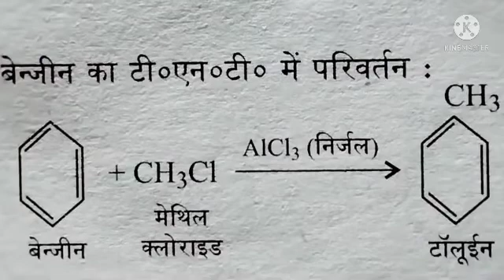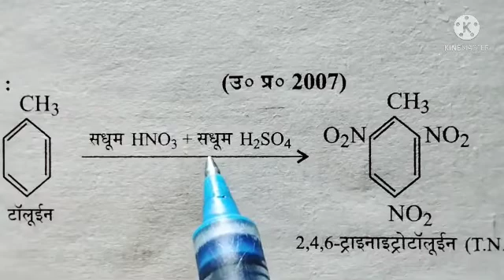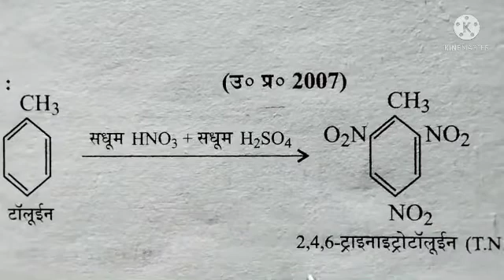benzene || T.N.T from benzene || tnt बेंजीन का टी.एन.टी.में परिवर्तन 👆studyclasseskk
Organic chemistry

TNT from benzene

|| T.N.T from benzene ||

बेंजीन का टी.एन.टी.में परिवर्तन 👆

बेंजीन का टी.एन.टी. में परिवर्तन !  TNT  एक विस्फोटक पदार्थ है|